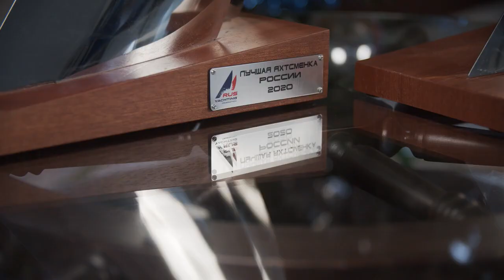«Яхтсмен России 2020» в эфире «МАТЧ! Страна» 28 декабря!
СЕГОДНЯ СТАНУТ ИЗВЕСТНЫ ИМЕНА ПОБЕДИТЕЛЕЙ ПРЕМИИ ВФПС «ЯХТСМЕН РОССИИ 2020»!

Всероссийская Федерация Парусного Спорта подвела итоги общественного голосования и готова назвать Яхтсмена и Яхтсменку России 2020!

Итоги сезона и объявление победителей премии - в авторской программе PR-директора РОО «Яхт - клуб Санкт-Петербурга» Алексея Жирова «Парусный спорт» на телеканале «МАТЧ! Страна».

Сегодня, 28 декабря в 16.55 по московскому времени выйдет в эфир программа «Парусный спорт. Яхтсмен России» на телеканале «МАТЧ! Страна»

Повтор программы – 28 декабря в 22.30 по Москве

Ждем всех наших болельщиков у экранов! 😃